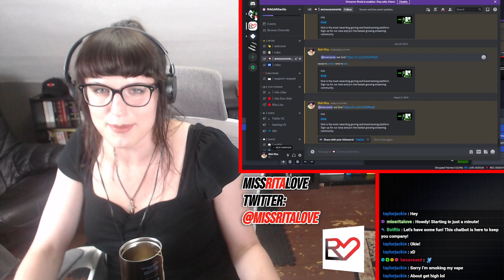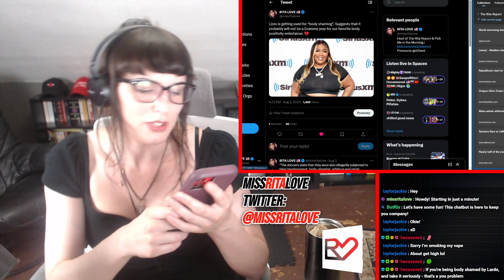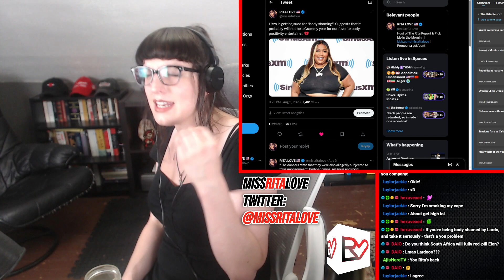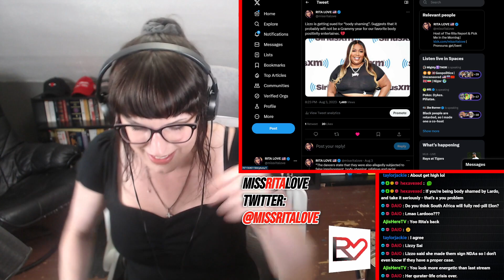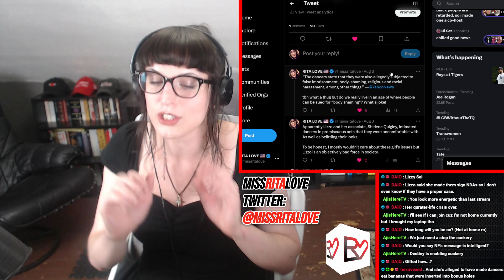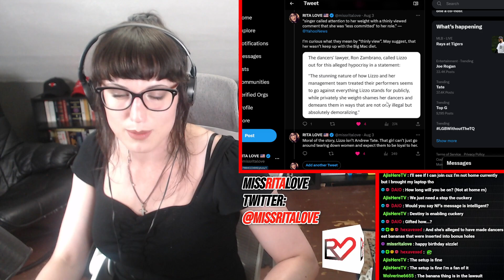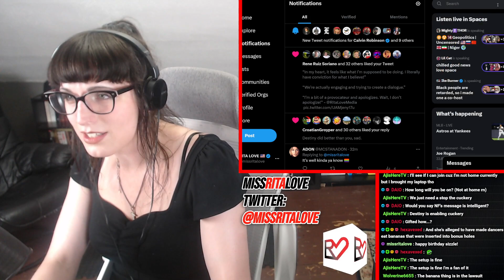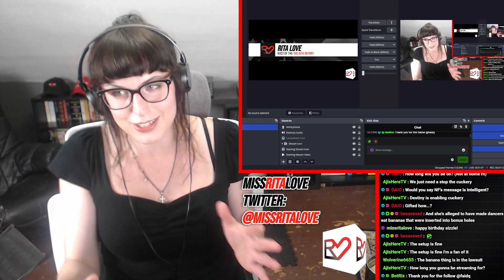Lizzo is a hypocrite for this, Allegedly. Should she be canceled?!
Lizzo is getting sued for “body shaming”. Suggests that it probably will not be a Grammy year for our favorite body positivity entertainer. 💔

“The dancers state that they were also allegedly subjected to false imprisonment, body-shaming, religious and racial harassment, among other things.” —

tbh what a thug but do we really live in an age of where people can be sued for “body shaming”? What a joke!

“singer called attention to her weight with a thinly viewed comment that she was ‘less committed’ to her role.” —

I’m curious what they mean by “thinly view”. May suggest, that her wasn’t keep up with the Big Mac diet.

Moral of the story, Lizzo isn’t Andrew Tate. That girl can’t just go around tearing down women and expect them to be loyal to her.